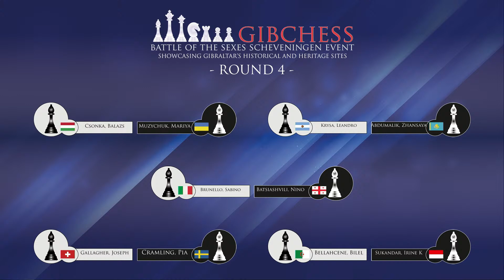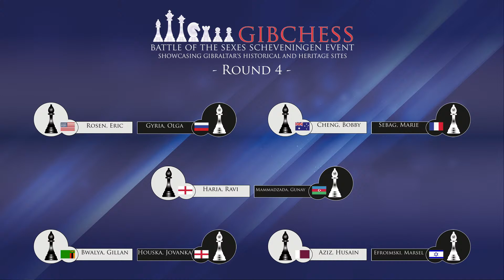Round 4 Gibraltar International Chess Festival - Battle of the Sexes Scheveningen Event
Live coverage from Round 4 of the  Gibraltar International Chess Festival - Battle of the Sexes Scheveningen Event.

Watch all the live commentary with Lawrence Trent and Irina Bulmaga.